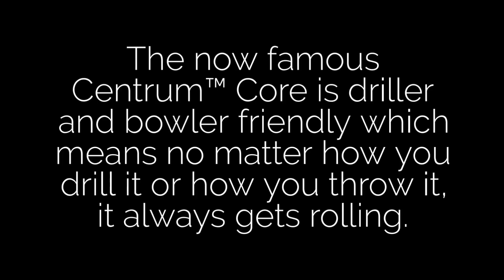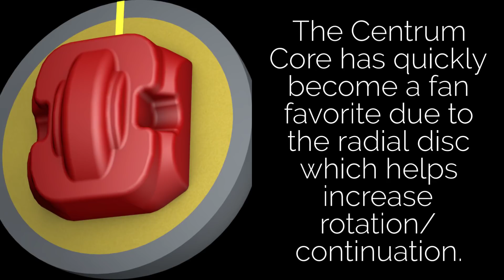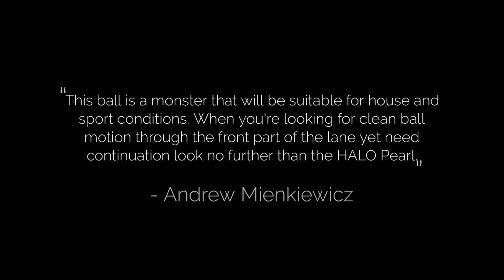Roto Grip Reaction Video | HP4 | HALO Pearl™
Here is the "Roto Grip Reaction Video" for the HALO Pearl created from the submissions of fans and staffers...

Details.

CORE: Centrum™ Core - Asymmetrical core design... same as the original HALO™...

COVER: eTrax-P18™ - Pearl Reactive Coverstock. same as the IDOL™ Pearl...

CONDITION: This ball is ideal  on those Medium to Medium-Heavy conditions...